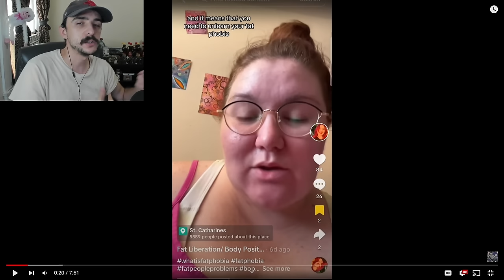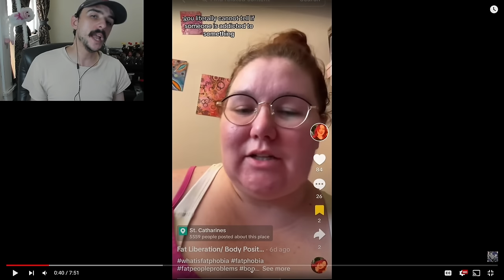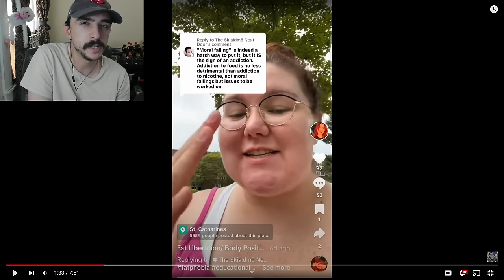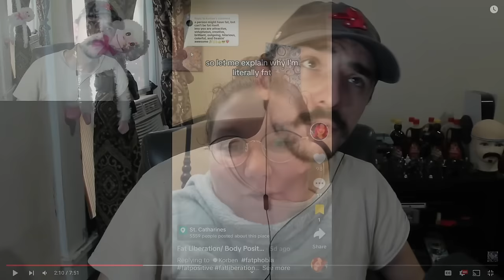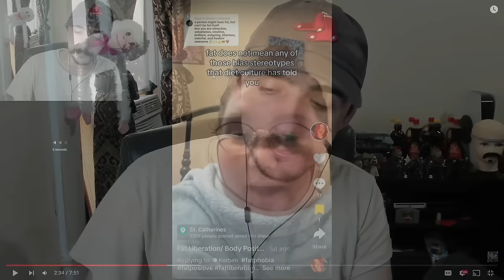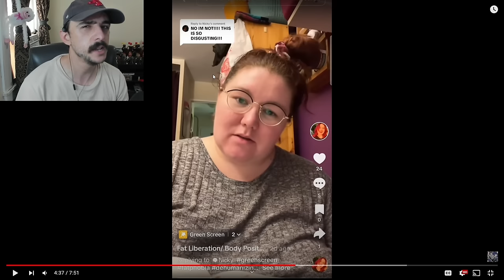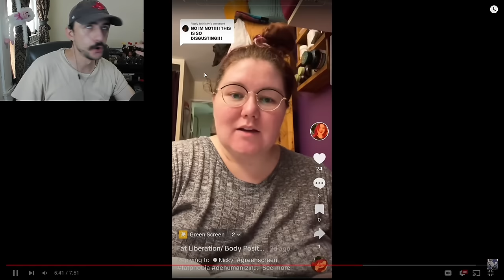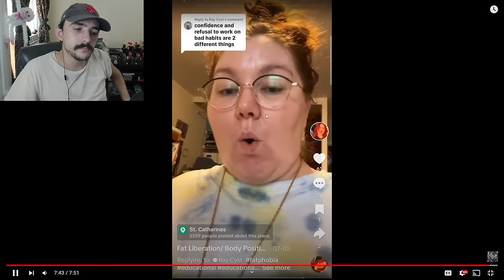The Most Insane TikToker - Marissa Matthews